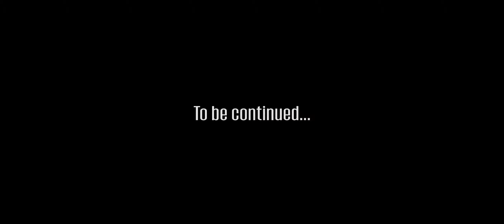cod.wars back to the start CoD1 fragmovie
[Call of Duty 1] cod.wars back to the start CoD1 fragmovie by Atheist, all of the frags are from 2004.

Original description:

Songs:
Death Cab for Cutie - We Looked Like Giants
Eat No Fish - What Do You Think
Friska Viljor - Puppet Cabaret
Love - A House Is Not A Motel

Players:
Jacob "Nighfall" Stanton
Bryan "vertigo" Esposito
Laurent "Warmach1ne" Keoula
Jyri "kammYz" Hogman
Kenneth "plazma" Aulie
Geary "bear" Bearley
Michael "Mick" Bradshaw
David "auto" Kallish
Joshua "6thSense"  Philbeck
also featuring
2legit2quit

Actions from:
BloodLine LAN  2004, London, UK
cod nation summer cup 2004
CPL Summer 2004 Championship, Dallas, USA
iGames Expo LAN 2004, New York City, USA
IONGamers sunday cup
Scarlex one day cup II
Clanbase Open Cup Summer 2004